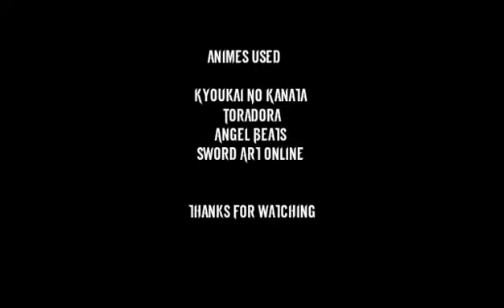Sad amv- You Can Be King Again